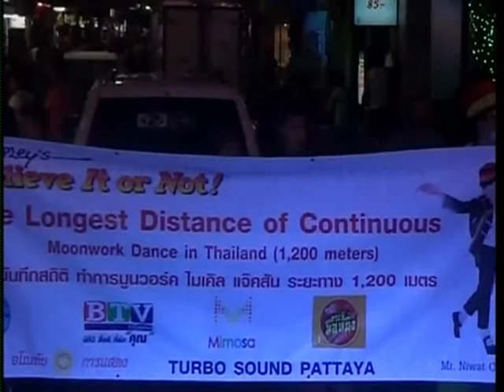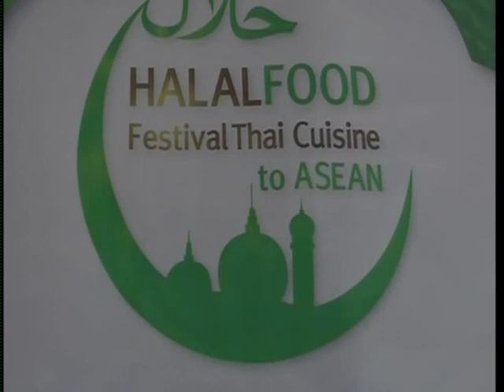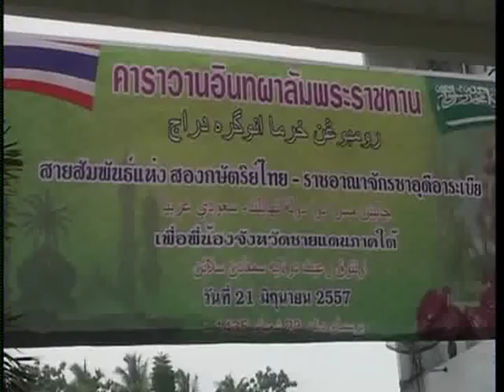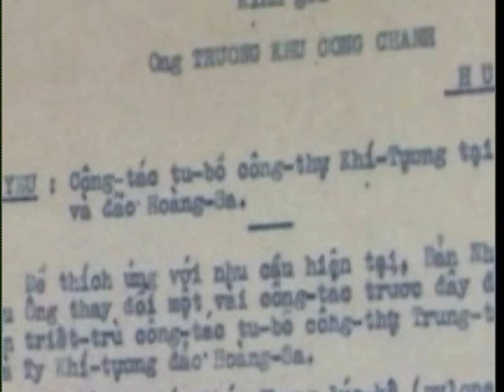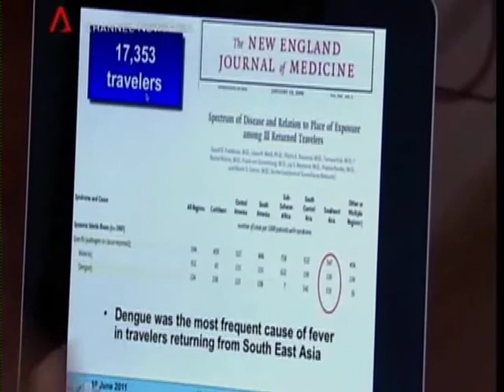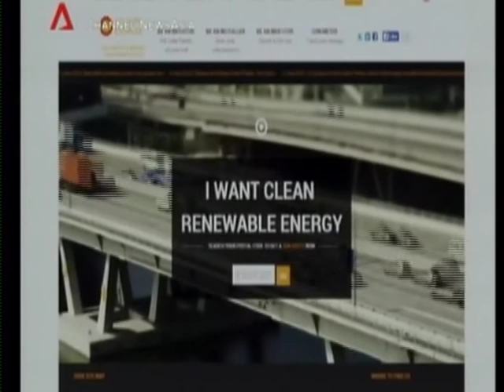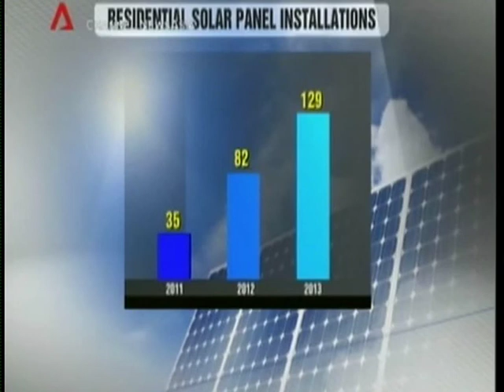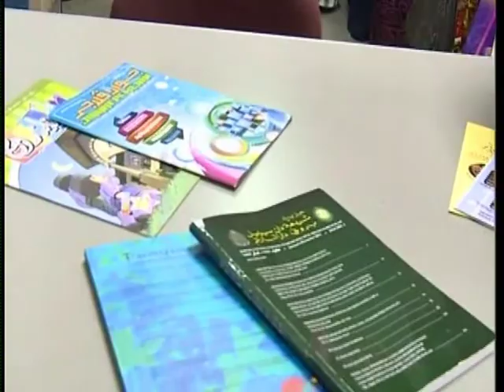Asean Perspective 20140629